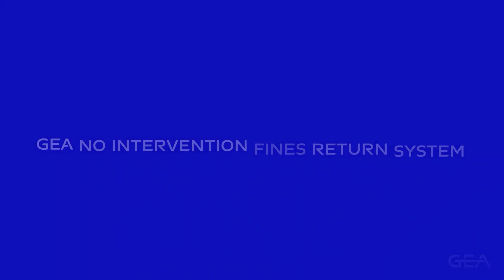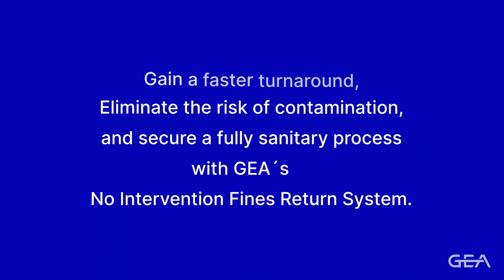GEA No Intervention Fines Return System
The new No Intervention Fines Return System (FRS) from GEA for food and dairy spray dryers is engineered for automated cleaning-in-place (CIP) processes, reduced down time and improved safety.